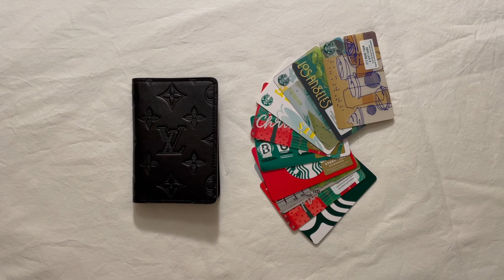Husband's LV Pocket Organizer in Monogram Shadow *UNBOXING*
Thanks!!